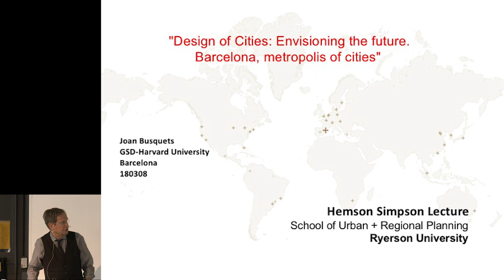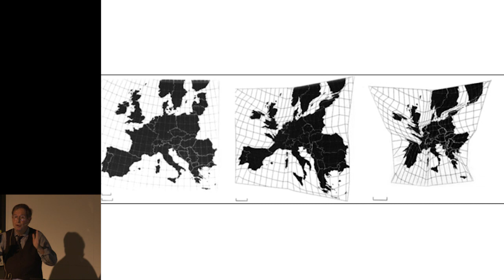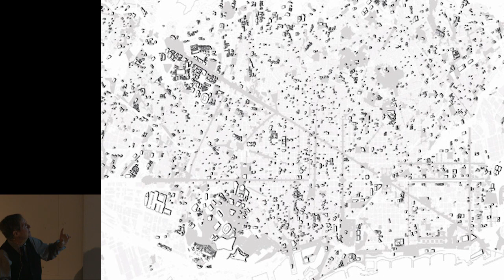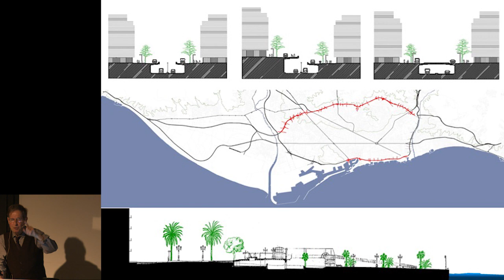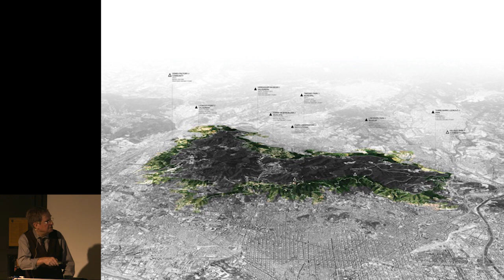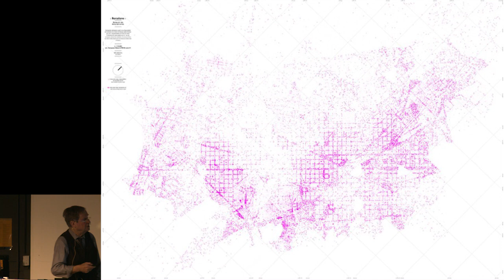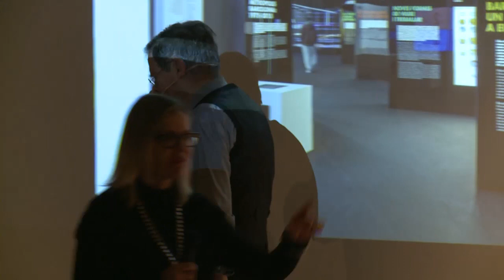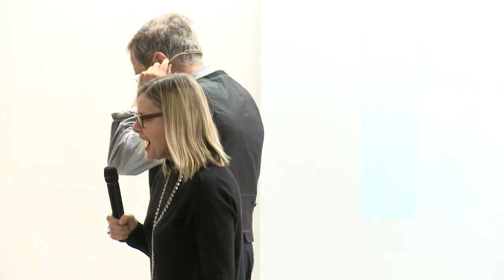2017/18 Architecture Lecture Series - Lecture #6 with Joan Busquets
Joan Busquets speaks about the design of cities and envisioning the future using Barcelona as a case study at the Department of Architectural Science of Ryerson University. Recorded March 8, 2018.